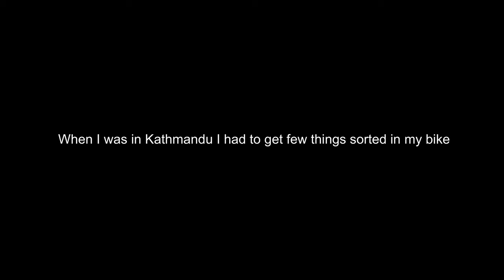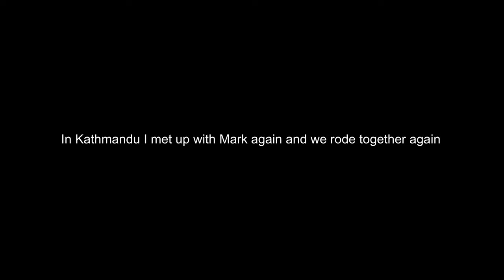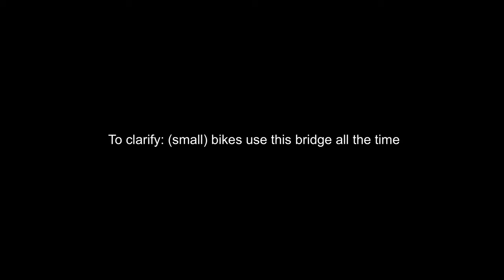34. Riding KUSHMA GYADI suspension bridge in Nepal | Round the World on a Fireblade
Riding across Kushma Gyadi suspension bridge on a motorcycle. December 2019

Kushma Gyadi is the longest (344m) and tallest (135m) suspension bridge in Nepal. (Small) bikes ride across it all the time! It was harder to get round the people on a big bike though.

Kushma Gyadi
Kushma Gyadi suspension bridge
Kushma Gyadi on a motorcycle
Riding Kushma Gyadi
The longest suspension bridge in Nepal
The tallest suspension bridge in Nepal
The highest suspension bridge in Nepal
Nepal
motorcycle nepal
rtw roxy
solo motorcycle trip